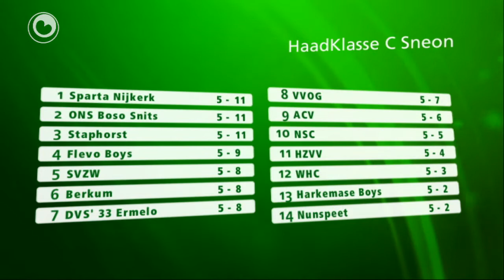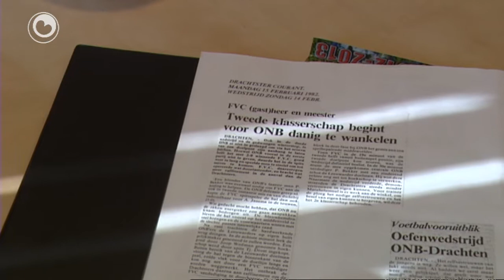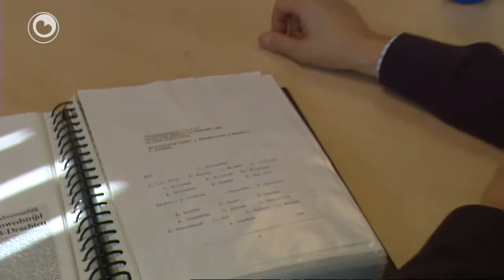Boppeslach fan 1 oktober 2012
Yn Boppeslach in portret fan Michiel Hemmen, de man yn foarm by Cambuur. Hy kaam dit seizoen oer fan it Belgyske Westerlo nei Ljouwert en soarget foar de doelpunten, al seis kear trof hy doel.  Fuotbal op in oar nivo is dat fan de 1e klassen. Snein binne we by de wedstryd yn de earste klasse F. De wedstryd ONB tsjin FVC.

En de hjerst is begûn, it iis leit wer op de banen, en dus kin it reedriden wer los. Op Thialf komme de shorttrackers wer yn aksje, dus ek Sjinkie Knegt. Hoe is it mei him, en wa binne de oare Fryske dielnimmers. Yn Boppeslach kin je it sjen. En ek de basketballers fan Aris stean oan de foarjûn fan it nije seizoen. Wat binne de ferwachtings dit jier. Op de iepen dei fan Aris sille we dat beljochtsje.